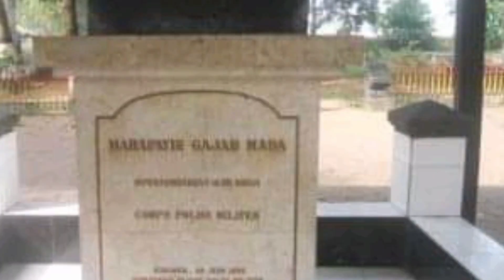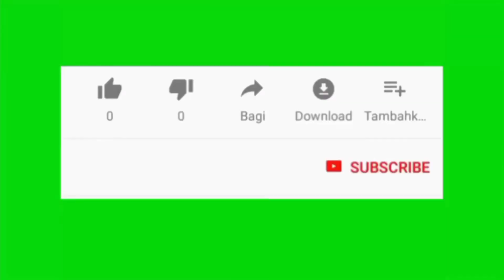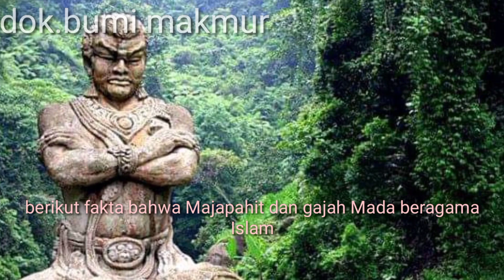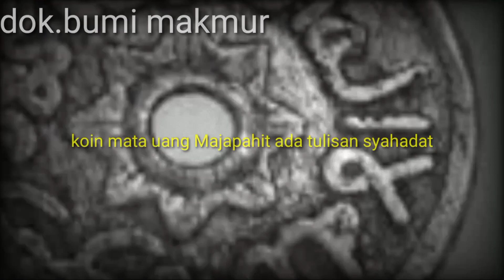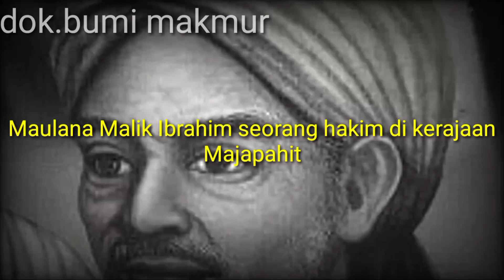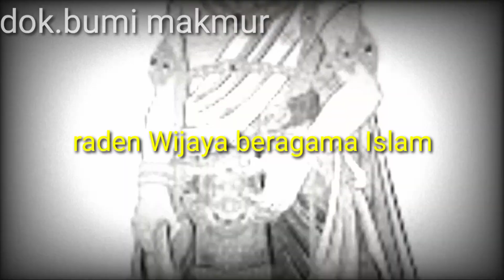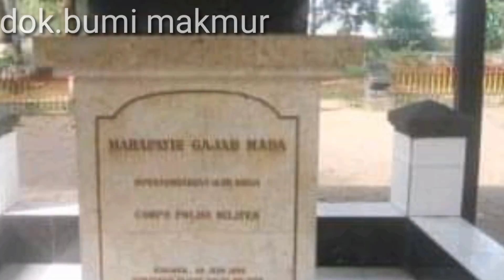mahapatih gajah mada beragama (beragama Islam)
Mahapatih Gajahmada beragama Islam? benarkah itu? bukankah pada masa itu kerajaan Majapahit rakyatnya beragama Hindu dan Budha.berikut ini fakta fakta bahwa Mahapatih Gajahmada beragama Islam.Tonton video ini dan terimakasih bagi yang sudah subscribe channel ini.